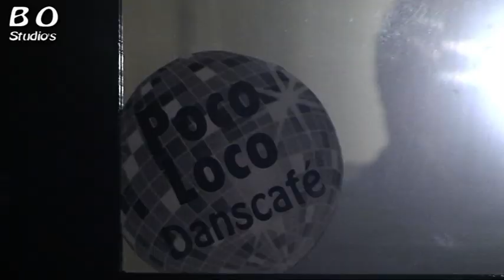Fireman avond @ Poco Loco Kortrijk 2012